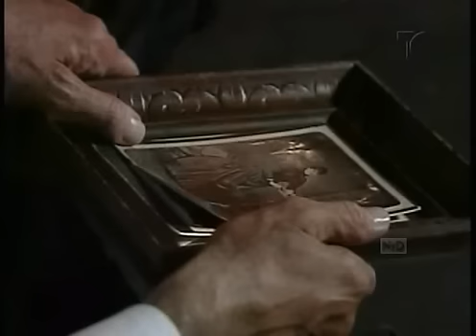los plateados 290-2